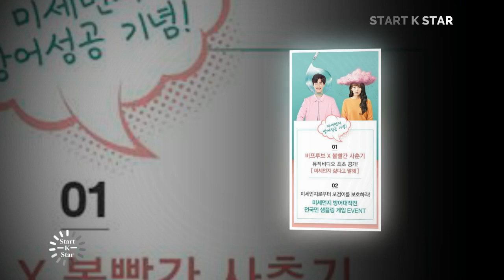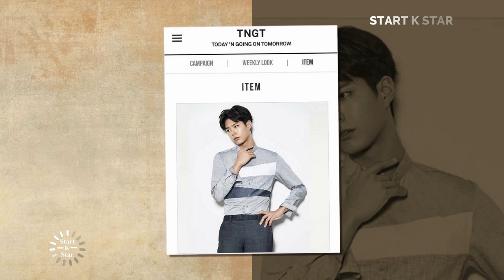Park bo gum so sweet if with Kim yoo jung ever time